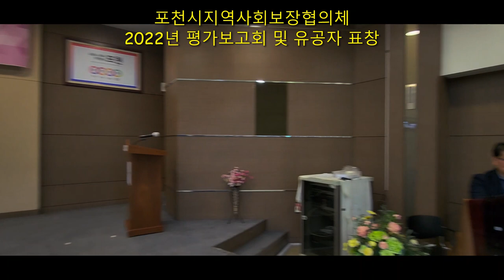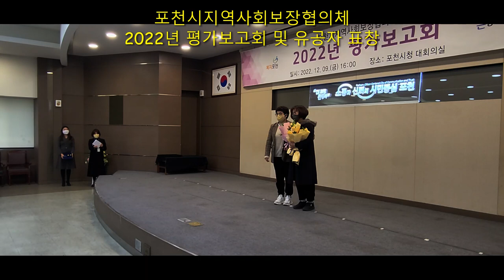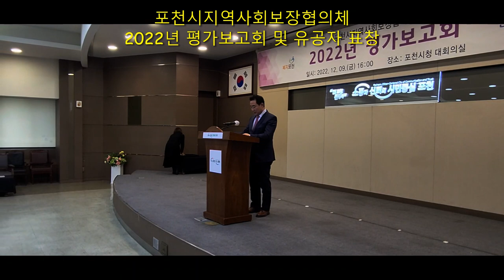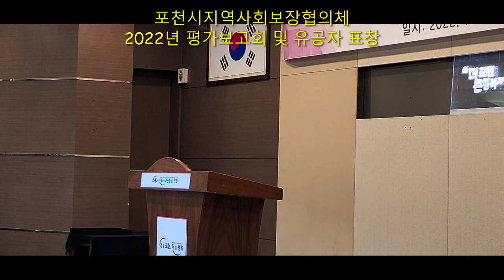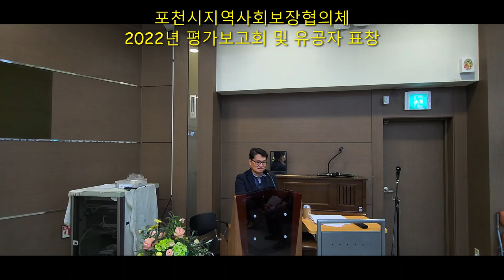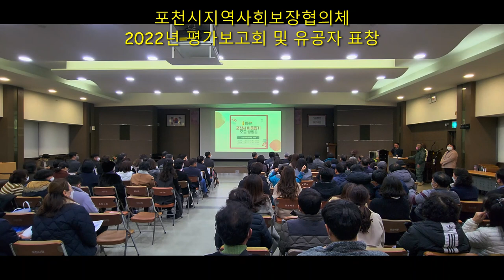포천시 지역사회 보장협의체 2022년 평가보고회 및 유공자 표창 1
2022년 평가보고회 및 유공자 표창

담당부서
복지환경국 국장 : 이태승
복지정책과장 : 이일선
복지기획팀장 : 홍숙경
사회복지6급 : 양소영

1.행사개요
일시:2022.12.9.금 16시~17시
장소:시청 대회의실(본관3층)
참가자: 지역사회 보장협의체 위원(150여명)
주관:포천시 지역사회 보장협의체(민간위원장:박동화)
주요내용
1)우수위원 표창수여,우수분과 및 읍면동 상패수여
2)2022년 사업실적 및 2023년 운영계획 보고
2.표창 대상자
백영현 포천시장상
가산면 보장협의체 위원 이규건
이동면 보장협의체 위원 송태호(직전위원장)
내촌면 보장협의체 위원 황옥희
나눔자원분과 분과위원 김재환
고용분과 분과위원 윤종환
통합사례분과 분과장 박지영
서과석 의장상
건강노인분과 분과장 김원기
내촌면 보장협의체 위원장 이창수
박동화 민간위원장 상
나눔자원분과 포천노인복지관 팀장 박찬희
고용분과 포천노인복지관 팀장 양영인
통합사례분과 경기도의료원 포천병원 원종렬
가산면 보장협의체 위원장 이덕순
이동면 보장협의체 위원장 서상철
내촌면 보장협의체 위원장 김경애
3.지역사회보장협의체현황
명칭 : 포천시지역사회보장협의체
설치일 : 2005.7.1.
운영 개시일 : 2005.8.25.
소재지 : 포천시 중앙로 87 포천시청 제1별관
위원장
공공위원장 : 포천시장(백영현)
민간위원장 : 박동화(위촉기간:2022.9.1.~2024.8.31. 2년)
연합회장 : 김경애(내촌면위원장)
직원현황
사무국장 : 이정식
간사 : 이미영,이나래
위원현황
대표협의체 31명
실무협의체 31명
실무분과 11분과 145명
읍면동협의체 256명
대표협의체 역활
1)지역사회보장계획 수립.시행 및 평가 심의.자문
2)지역사회보장조사 및 지역사회보장지표 심의.자문
3)사회보장급여 제공 심의.자문